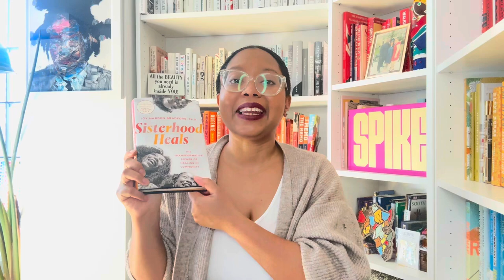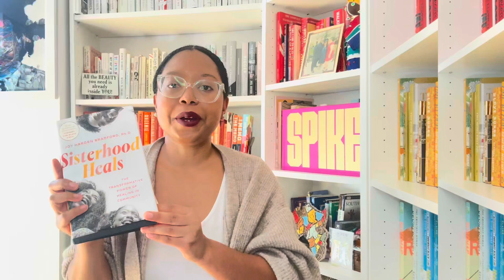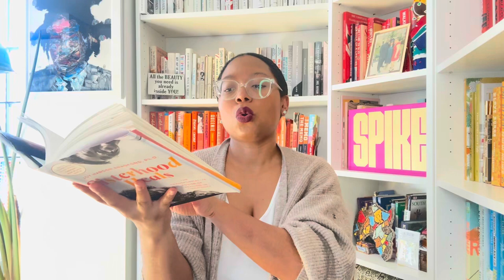"Sisterhood Heals" by Dr. Joy Harden Bradford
"Sisterhood Heals: The Transformative Power of Healing in Community" by Dr. Joy Harden Bradford was one of the best books I have ever read about sisterhood, friendship, community, and black womanhood. It has studies, anecdotes, and reflective questions interwoven in each chapter and made me feel soooo good reading the book. I can honestly say this is one of my favorite nonfiction books and I can't wait to read it in community with other women.